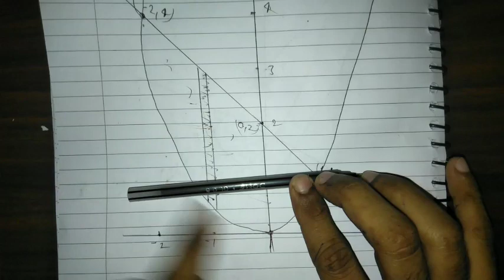Problem-7.2: Area Enclosed by Plane Curves || Double Integrals | B.S. Grewal Math Solutions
In this video we solved: Chapter-7: Multiple Integral and Beta, Gamma Functions: Problem 7.2 Aare enclosed by plane curves by double Integrals | Multiple integrals calculus complete Solutions || ( B.S. Grewal) by DKP || B.S. Grewal Mathematics Solutions in Hindi

Keynote

Chapter 7 bs Grewal Math Solutions

chapter 7 Multiple integral & Beta, Gamma Functions

What is Multiple integral Calculus

evaluation of multiple integrals

what is triple integrals

engineering mathematics for gate, upsc, engineering

Definitions of Double integral Calculus in Hindi

Multiple integral Calculus chapter 7 bs Grewal

bs Grewal theory chapter 7

Multiple integral bs Grewal

complete Multiple Integrals solutions in Hindi

bs Grewal Math solution in hindi

Bs Grewal Chapter 7 Introduction of theory

B.S. Grewal Higher Engineering mathematics Solutions

Higher Engineering mathematics Solutions

B.S. Grewal Solutions in Hindi

Higher Mathematics Solutions

B.S. Grewal Solution by DKP

Support for Spread this Channel